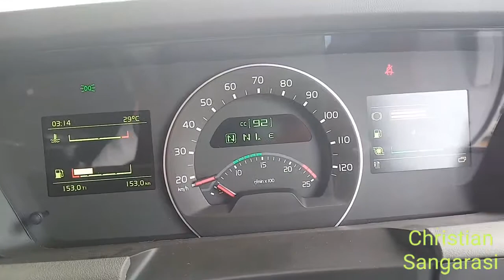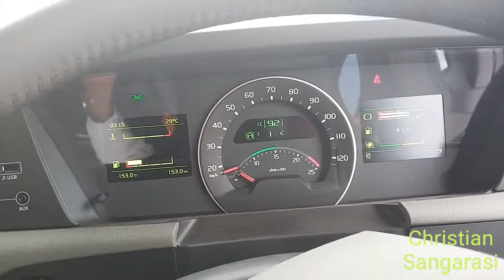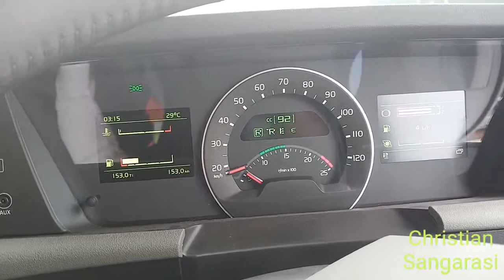Cara me release parking brake volvo I shift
Cara merelease parking brake unit volvo versi 4 bertransmisi otomatis,dengan 2 cara